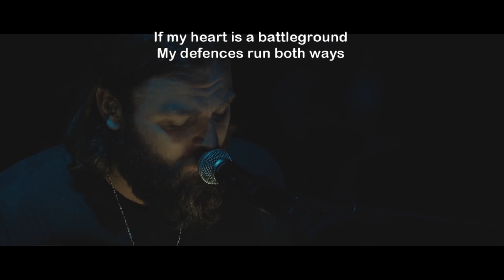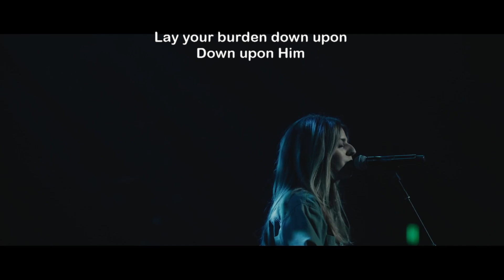Starts and Ends (live) w/lyrics Hillsong United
Starts and Ends with lyrics Hillsong United